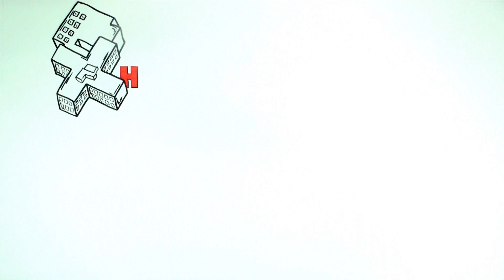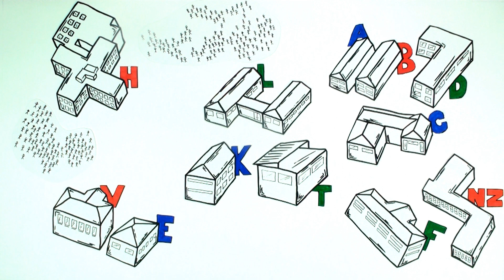Hochschule Ravensburg-Weingarten / 50 Jahre Zukunft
Whiteboard-Animation zum 50-jährigen Bestehen der Hochschule Ravensburg-Weingarten.